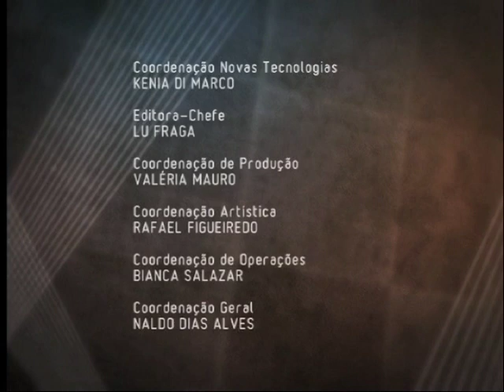Sala de Convidados Entrevista - Negros e a Educação no Brasil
Em 2009, 62,6% dos estudantes brancos, entre 18 e 24 anos, estavam na universidade. Entre os negros, este percentual era de 28,2%. São dados da síntese de indicadores sociais divulgados pelo IBGE. "Negros e educação no Brasil" é tema no Sala de Convidados Entrevista.